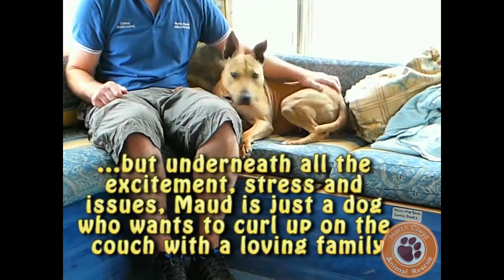Miss Maud @ North Clwyd Animal Rescue by K999 com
Miss Maud came into North Clwyd Animal Rescue in a very stressed state, she clearly had a pretty horrible start to life.  We started re-building her confidence and re-educating her which is a difficult task in the rescue center environment.